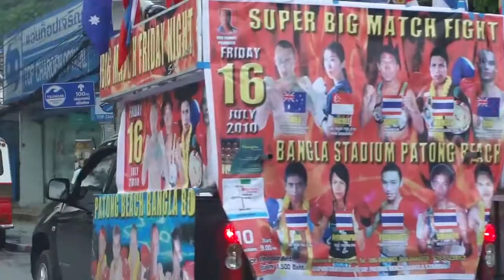Patong Beach Road Phuket Thailand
A drive down Patong Beach Road Phuket Thailand.